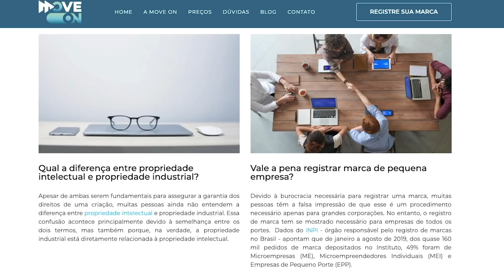A Guerra da Coreia finalmente terminará?